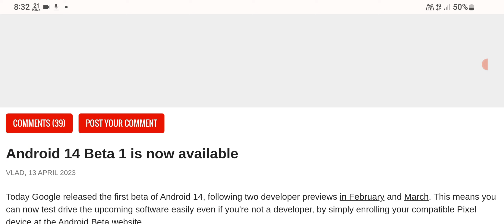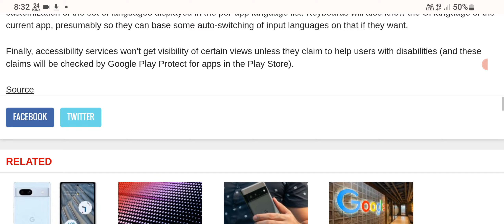Asus Zenfone 10 visits Geekbench with Snapdragon 8 Gen 2 || Android 14 Beta 1 is now available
android 14 beta, android 14 beta 1, android 14 beta features, android 14 beta update, android 14 beta 2, android 14 beta pixel, android 14 beta samsung, android 14 beta program